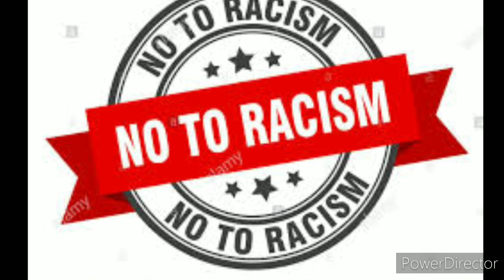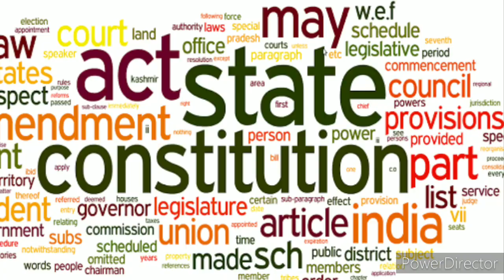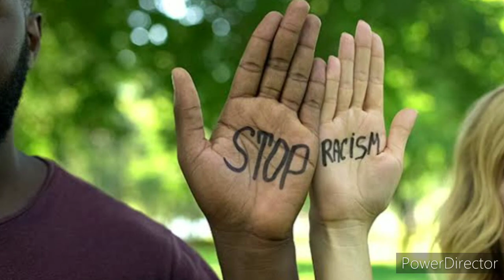America Protests against Racism!!!| Does India has Racism? | How to protect yourself from Racism?